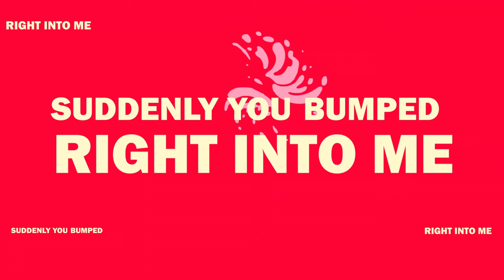GranMah - 3.23 (Lyric Video)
Recording Studios: Auxene Studio, Ancient Root Lab Productions e LVS Studio

Lyrics: Regina dos Santos

Song writing and Production: RPM & GranMah

Mix and Master: Renato Quaresma

Keys : Miguel Marques and Ricardo Conceição

Sax: Ricardo Conceição

Guitar: Luis Silva

Bass: Leo Fernandes

Drums: Migz Wilson

Lead vocals: Regina dos Santos

Backup vocals: Migz Wilson and Ricardo Conceição

Lyrics:
Day one was a beautiful morning
Walking down the street
I was on my own little mission
Daydreaming singing
To myself, myself
suddenly you bumped right into me
I quickly placed my hand right on your chest
And I could feel your heard beat
As you looked at me so deeply

3 days and 23 hours
To fall in love with you
Fall in love with you

3 days and 23 hours

Day 2 was filled with endless messages
I decided we getaway
We drove away
Never a dull moment
No planning our hearts took us
They took us to paradise to paradise
After endless walks, talks and feelings
I couldn’t think about another day without you
It was almost day four
When we finally said I love you
Amor I love you

3 days and 23 hours

3 days and 23 hours